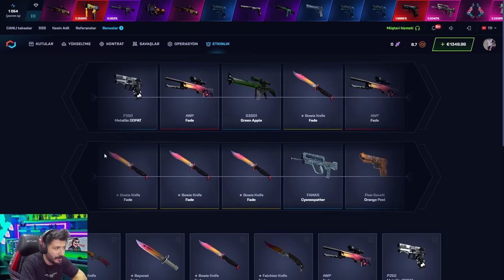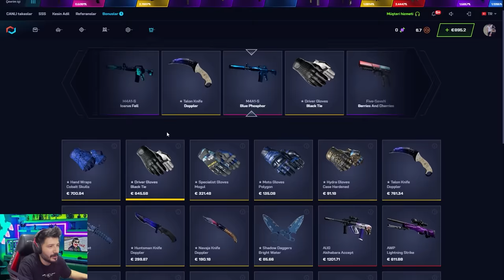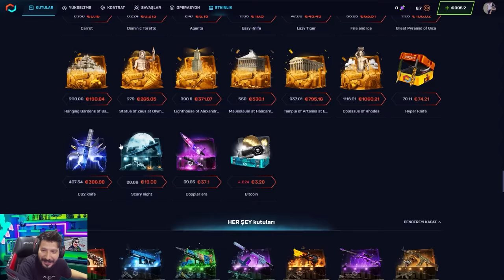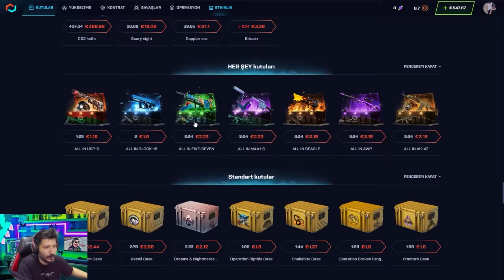SON ANDA EFSANE KATLADIM Csgonet Mycsgo промокод Promo Code